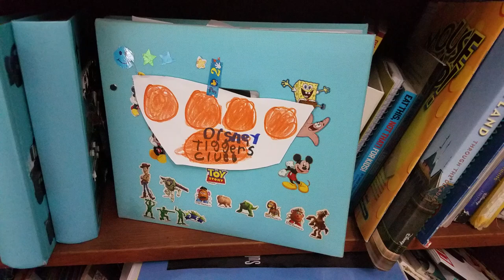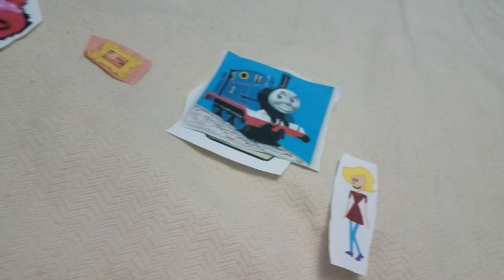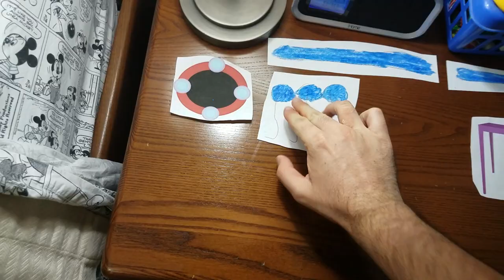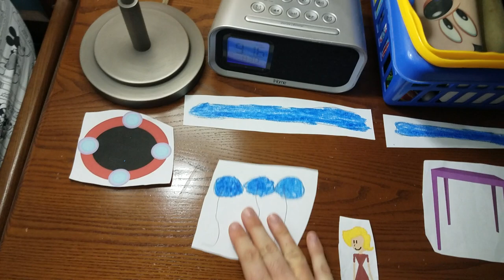Tiggers' Clues Thomas's Birthday Part 1